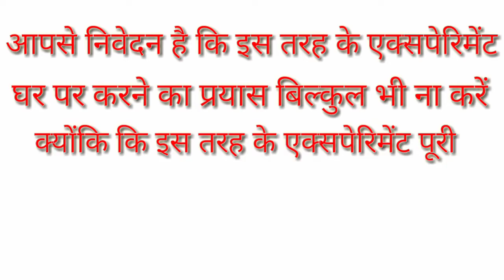पानी में बल्ब जलाया // पानी में बल्ब // क्या पानी में बल्ब जलेगा // pani me blub jalaya // pani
pani ME blub jalaya तब क्या होगा जब पानी में बल्लभ जलाया जाए😱😱😱😱😱😱😱😱😱😱😱😱😱😱😱😱😱😱

Hii friend I'm vikas // vikas experiments YouTube channel me aapka swagat he
.please friend I'm a new YouTuber please support Me my first fokas in 1 k subscriber

My mic

My triod
 Please gise support me